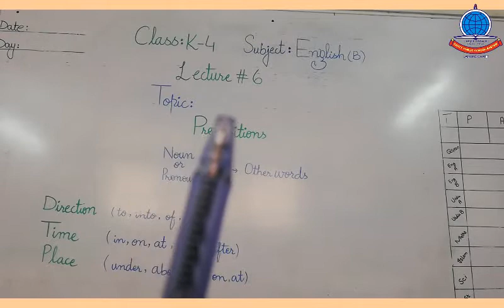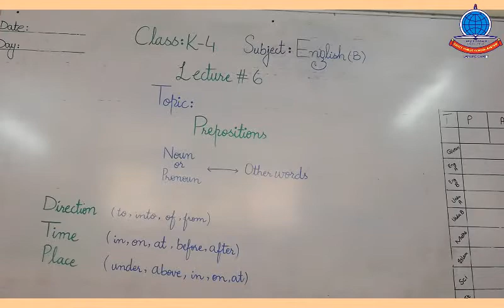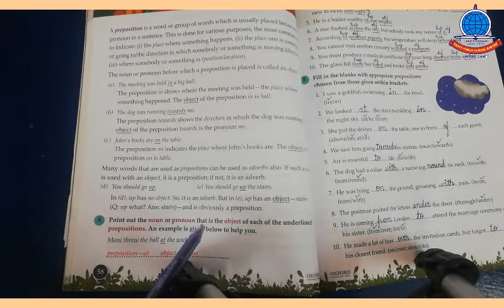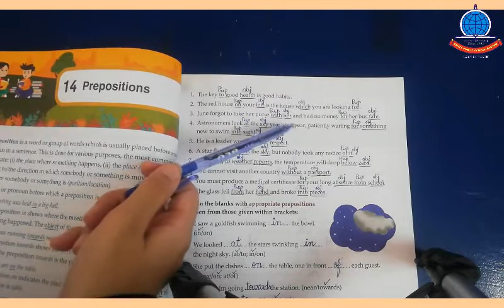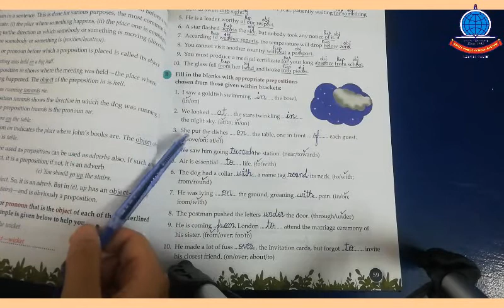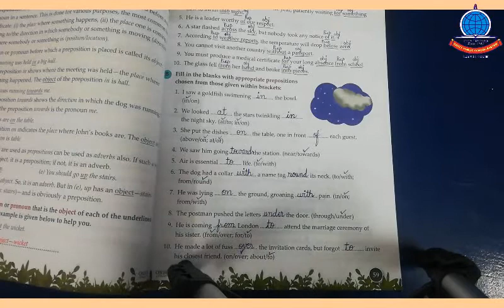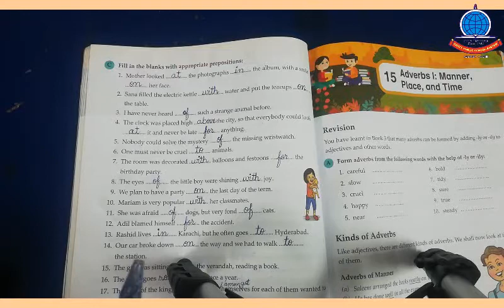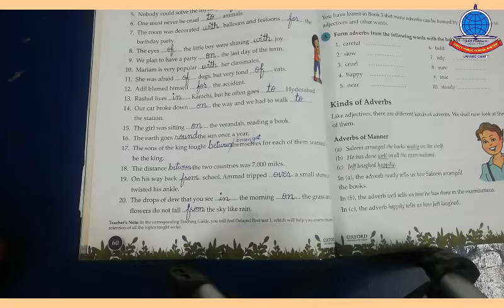K 4 ENGLISH B LECTURE#6 PREPOSITIONS PG 58 TO 60